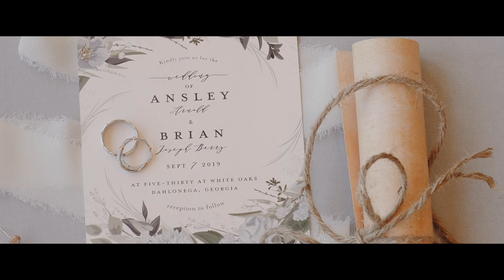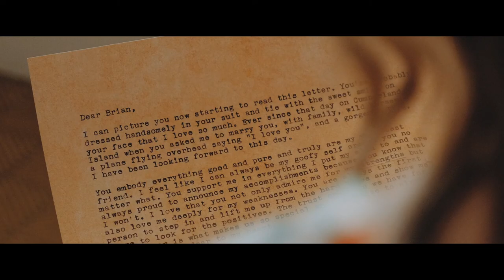BRIDE & GROOM CAN'T KEEP FROM SMILING | A Wedding Film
Here at Austin Whelan Creations we believe in crafting wedding videos that are real, raw, and authentic. If this describes your wedding we would love to tell your story.

MB01WBXUKDFGLOT